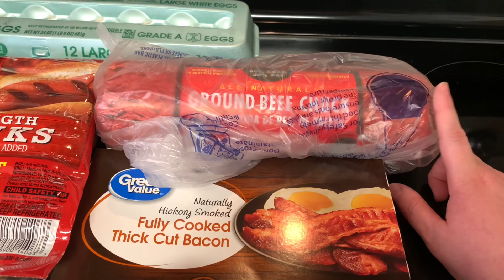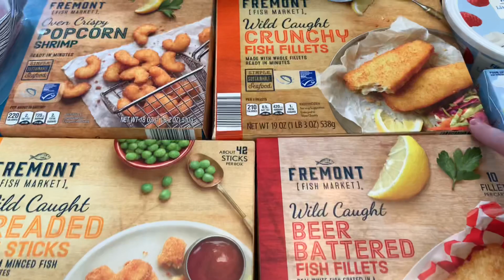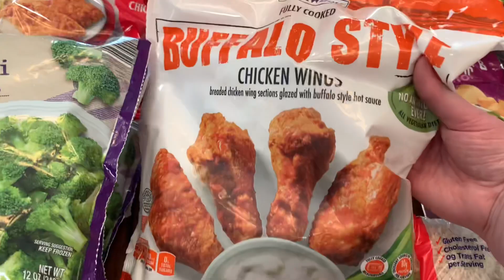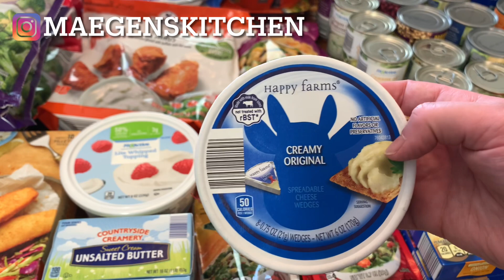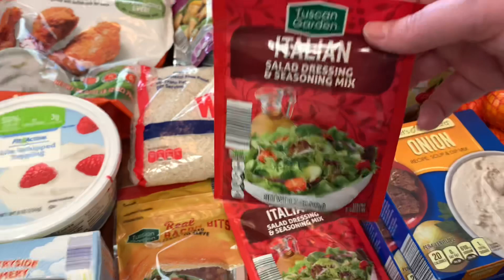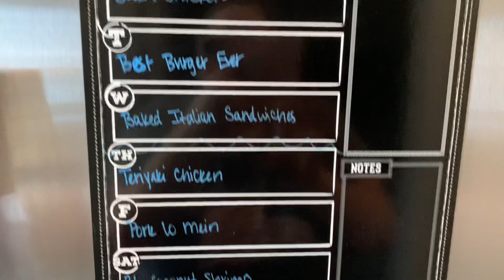GROCERY HAUL & MEAL PLAN | BUDGET FRIENDLY | WALMART GROCERY PICKUP | ALDI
Some of my favorite kitchen products:
Kitchen Mama Can Opener
Cheese Grater
Food Storage Containers
Secura Air Fryer
Food Scale
Reusable Food Storage Bags

Get $10 off your first Wal-Mary grocery pick-up order of $50 or more

Edited using iMovie, Music from cchound